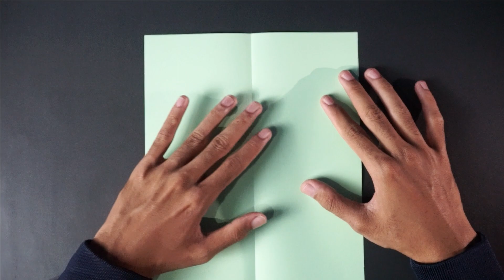Tutorial Bikin Pesawat Kertas The Faster Terbaru - Tutorial Pesawat Kertas